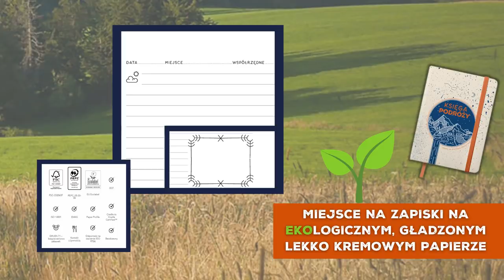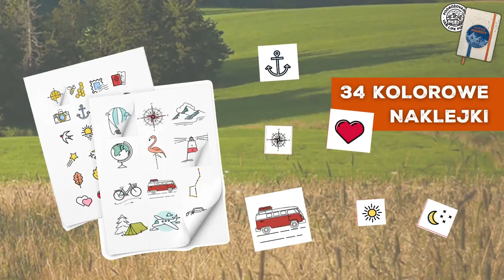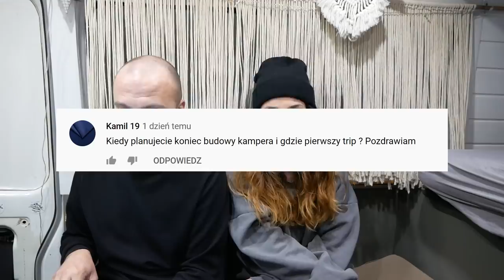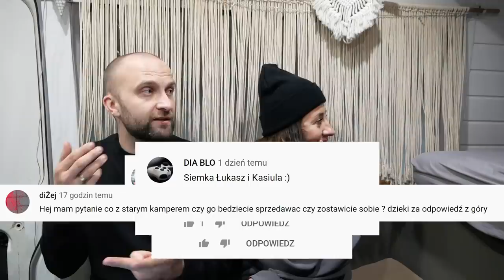CO ZROBIMY ZE STARYM VANEM? Q&A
Odkąd powiedzieliśmy, że będziemy budować nowego kampera, sporo osób wypytuje "co zrobimy ze starym?". Na nasz e-mail co kilka dni przychodzą oferty kupna, pojawiły się pytania z wypożyczalni kamperów, od widzów, znajomych i uznaliśmy, że dłużej nie będziemy Was zwodzić i powiemy jakie mamy wobec niego plany. Dzisiaj w specjalnym odcinku Q&A pojawi się odpowiedź na to pytanie. Serdecznie zapraszamy do oglądania! Przy okazji odpowiemy też na inne pytania, związane m.in. z budową kampera, naszymi planami na przyszłość oraz opowiemy o Księdze Podróży. Jednocześnie przypominamy, że nadal trwa przedsprzedaż – tylko do północy w niedzielę można kupić Księgę taniej o 14zł w naszym sklepie P.S. Widzimy, że sporo osób kupuje Księgę na prezent. Przypominamy o możliwości zapakowania jej w ozdobny papier ze śliczną wstążeczką 🎁 Wystarczy, jak zaznaczysz opcję "zapakuj na prezent" podczas składania zamówienia.

 Jak chcesz, to przyśpieszyć i przeskoczyć od razu do pytań o:
4:32 Pytania o budowę kampera
13:21  Pytania o przyszłość
15:27 Pytania różne
26:28 Pytania o starego vana